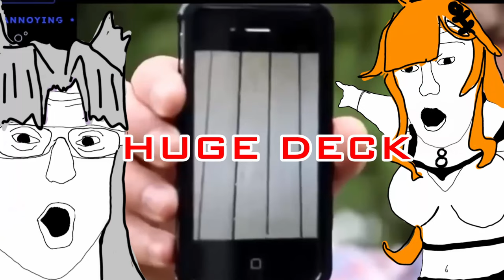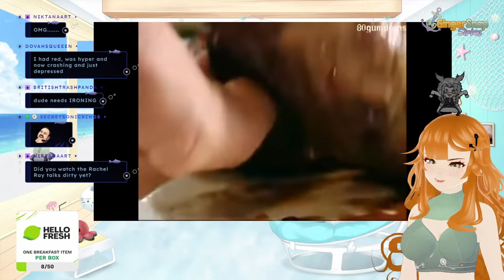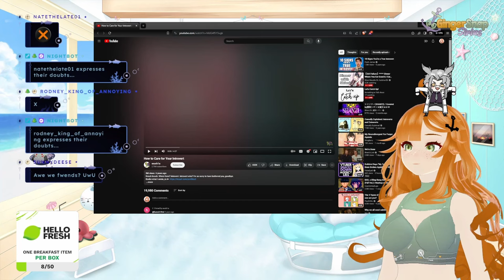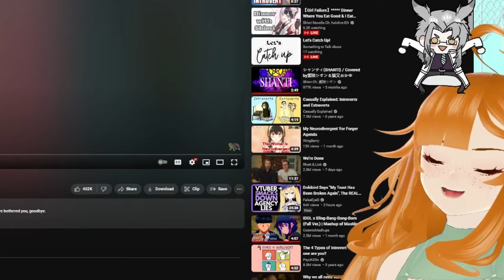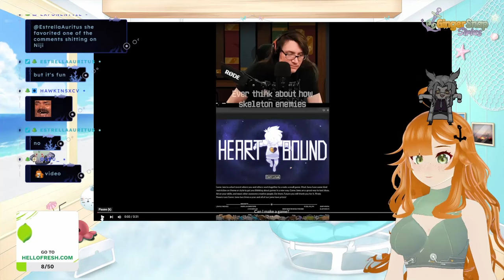Jealous of my 𝙙𝙚𝙘𝙠 c: |Ginger React Andy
Not me laughing for 5 minutes at the word deck.

Timestamps:
0:26 - The Chicken Squirrel
1:14 - Steel PSA
1:21 - New Zealand decking
3:48 - Unkle Shine's banana split
5:15 - Gordon's deck
5:40 - Gordon Ramsay talks dirty
8:23 - Are we friends?
9:16 - Sy's favorite mod
9:57 - How to care for your introvert
14:08 - The beacons have been lit
14:32 - Skelepathy